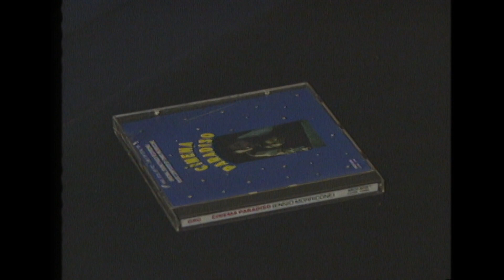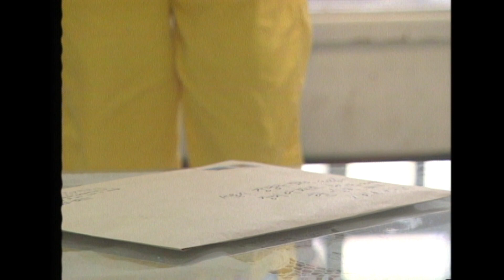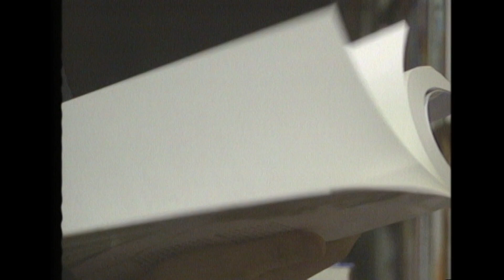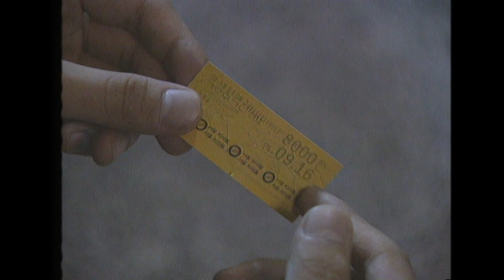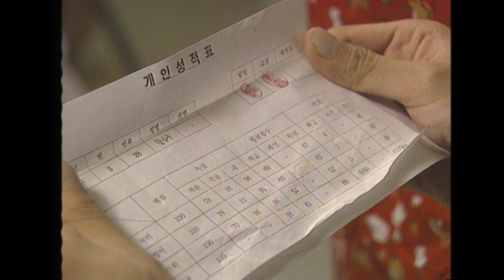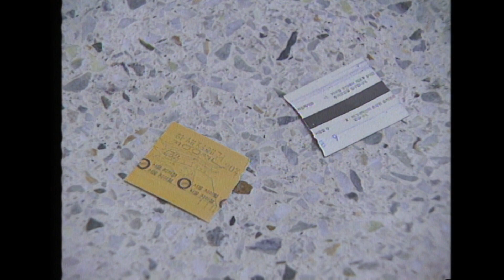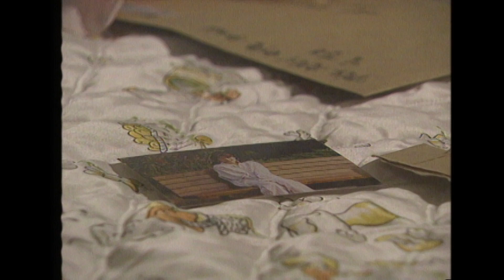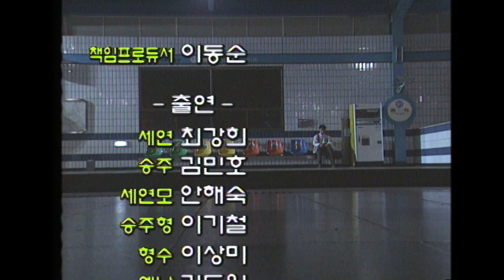신세대보고 어른들은 몰라요 가을날의동화 [스타실험] KBS 1995.10.19 방송